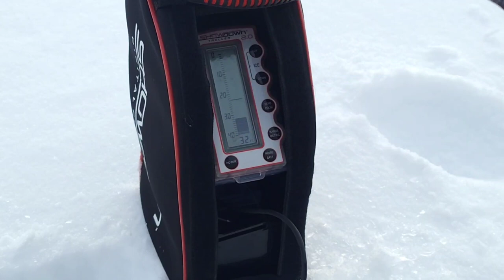An Incredible Ice Fishing Day | Winter Fun The Minnesota Way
We're back for the annual ice fishing shenanigans!! its cold but thank not below freezing and this winter has been great with all the snow. So lets have some fun and hike across a lake and put some poles in the ice!

Did we catch anything?
Did I trip on the ice?

Minnesota isn't just Lake Superior the north shore. with all this wonderful lake there is an endless supply waters to explore!